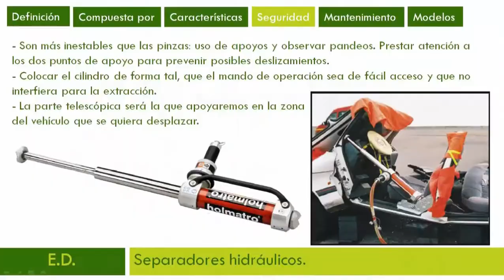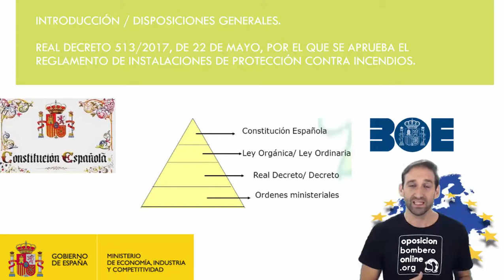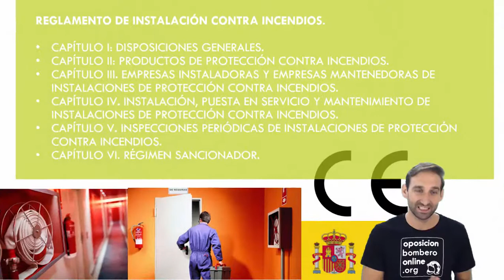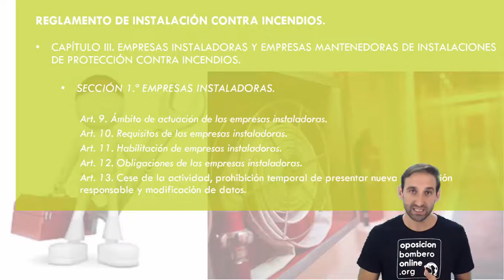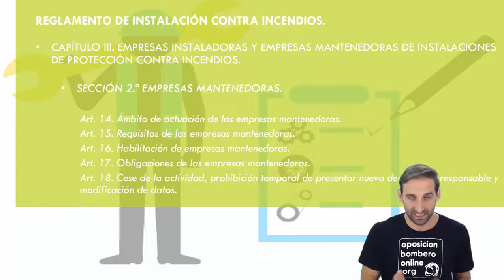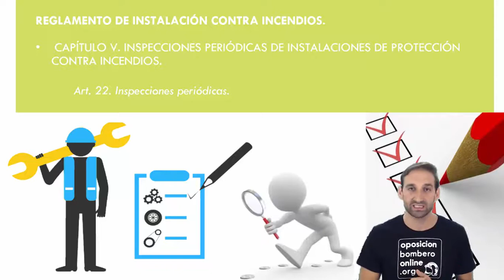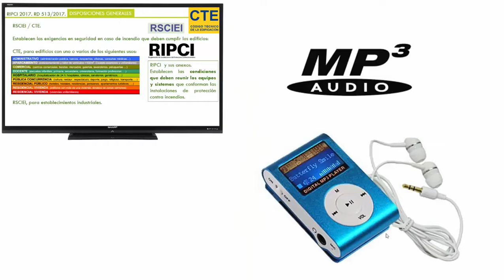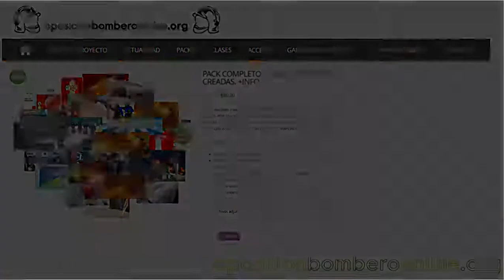RIPCI 2017: REGLAMENTO DE INSTALACIONES DE PROTECCIÓN CONTRA INCENDIOS.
Bibliografía consultada:

Manual de instalaciones contra incendios.

Real Decreto 513/2017, de 22 de mayo, por el que se aprueba el Reglamento de instalaciones de protección contra incendios.

Real Decreto 2267/2004, de 3 de diciembre, por el que se aprueba el Reglamento de seguridad contra incendios en los establecimientos industriales.

Real Decreto 560/2010, de 7 de mayo.

Real Decreto 314/2006, de 17 de marzo, por el que se aprueba el Código Técnico de la Edificación.

Código Técnico de la Edificación.
Documento Básico SI Seguridad en caso de incendio.

Real Decreto 2060/2008, de 12 de diciembre, por el que se aprueba el Reglamento de equipos a presión y sus instrucciones técnicas complementarias.
Real Decreto 1388/2011, de 14 de octubre; Real Decreto 560/2010, de 7 de mayo.

Instrucción Técnica Complementaria MIE-AP5 del Reglamento de Aparatos a Presión sobre Extintores de incendios.

UNE-EN 3-7:2004+A1:2007; UNE-EN 3-8:2007; UNE-EN 3-9:2007; UNE-EN 3-10 :2010; UNE-EN 1866-1:2008; UNE-EN 1866-2:2015; UNE-EN 1866-3:2015;
UNE 23120:2011; UNE-EN 671-1:2013; UNE-EN 671-2:2013; UNE-EN 671-3:2009; UNE-EN 694:2015; UNE-EN 14540:2006+A1:2008; UNE 23500:2012; EN ISO 7010:2012/A7:2017; UNE 23033-1:1981; UNE EN 14384:2006; UNE EN 14339:2006.

Bombero.

Sesión 100: RIPCI 2017.

Temática de la clase: REGLAMENTO DE INSTALACIONES DE PROTECCIÓN CONTRA INCENDIOS – 1 -.

INTRODUCCIÓN.

DISPOSICIONES GENERALES.

REGLAMENTO DE INSTALACIONES DE PROTECCIÓN CONTRA INCENDIOS.

Capítulo I: Disposiciones generales.
Capítulo II: Productos de protección contra incendios.
Capítulo III. Empresas instaladoras y empresas mantenedoras de instalaciones de protección contra incendios.
Sección 1.ª Empresas instaladoras.
Sección 2.ª Empresas mantenedoras.
Capítulo IV. Instalación, puesta en servicio y mantenimiento de instalaciones de protección contra incendios.
Capítulo V. Inspecciones periódicas de Instalaciones de protección contra incendios.
Capítulo VI. Régimen sancionador.
Disposiciones adicionales y transitorias.

Contenido: Archivos adjuntos:

 1 Temario en PDF.

2 Temario en MP3.

3 Clase en MP3.

4 Test de Específico en PDF de los temas de específico tratados en la clase: 25 preguntas.

5 Test de Específico INTERACTIVO de los temas de específico tratados en la clase: 25 preguntas. (NOVEDAD)